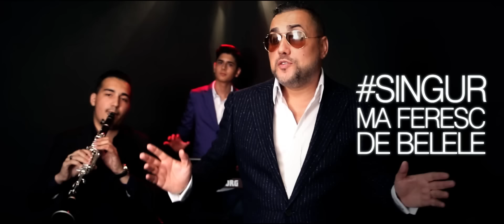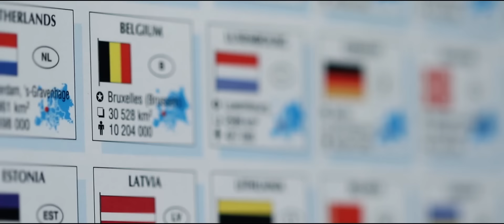SORINEL PUSTIU & DESANTO - SINGUR MA FERESC DE BELELE * Official Video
SORINEL PUSTIU & DESANTO - SINGUR MA FERESC DE BELELE *  ; Noi iti aducem orice artist la evenimentul tau : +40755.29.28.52
Pentru inregistrari audio - video si dedicatii : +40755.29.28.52

Clarinet : Richard , Clapa : Dani Ene

Versuri :